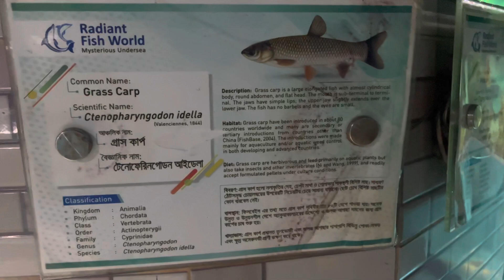Giant Shark or Cat fish